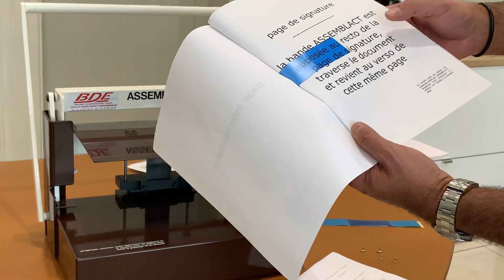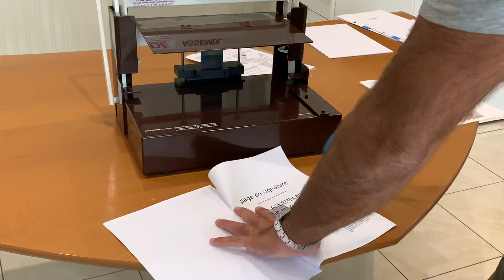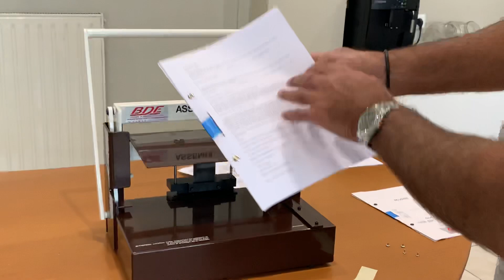RELIEUSE ASSEMBLACT - Présentation du produit et fonctionnement (Reliure Notariale Sécurisée)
RELIURE ASSEMBLACT - Reliure Notariale Sécurisée

La machine à relier NOTARIAL est un appareil de reliure par anneaux et de perforation destiné à tous ceux qui travaillent dans un service public qui se charge de la certification des documents officiels.

Grâce à cette machine de reliure, vous pourrez éviter toute substitution ainsi que toute addition de pages d’un document officiel. Cet appareil de marque ASSEMBLACT est capable de perforer jusqu’à 50 feuilles et de relier jusqu’à 1600 feuilles.

A la différence d’une simple perforelieuse, celle-ci assure l’inviolabilité de tous les documents et permet de produire des documents très solides.